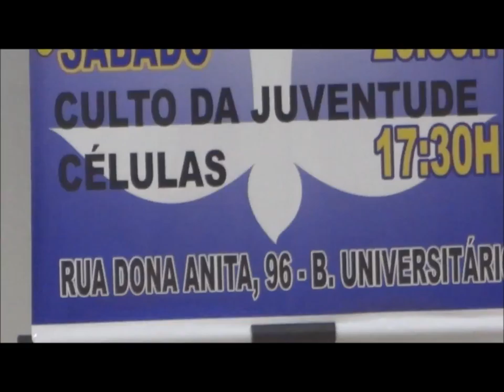Lagoinha Saudade - Lagoinha Universitario......30 Setembro 2017 - B.H M G Emprego Test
Lugar